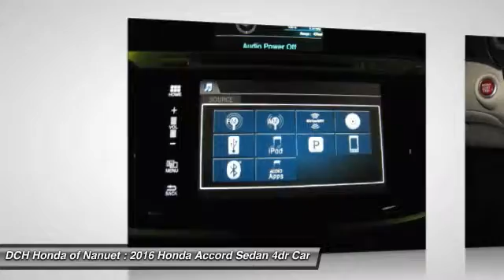2016 Honda Accord Sedan HN60432